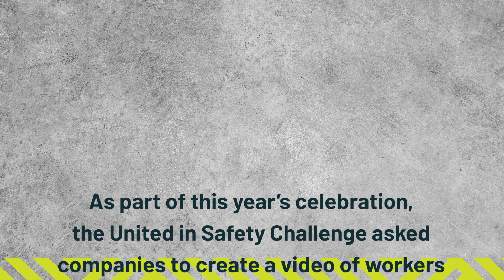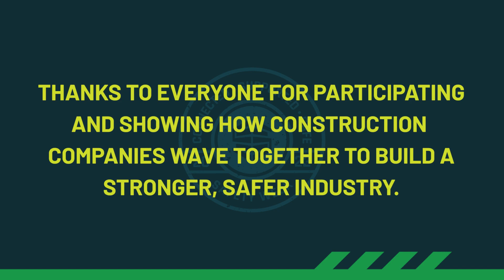Construction Safety Week 2022: United in Safety Challenge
As part of this year’s celebration, the United in Safety Challenge asked companies to create a video of workers doing “the wave,” post it on social media, and tag other companies to participate and grow the wave nationwide. This was an opportunity to showcase the collective impact of being connected, supported, and safe as one united industry.